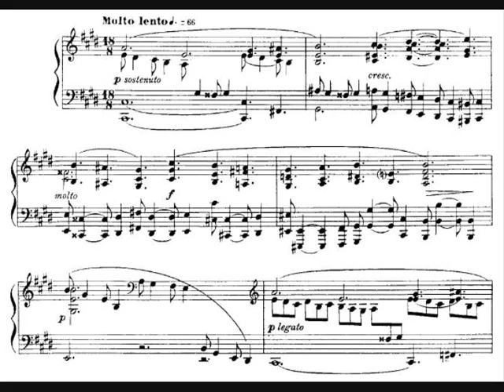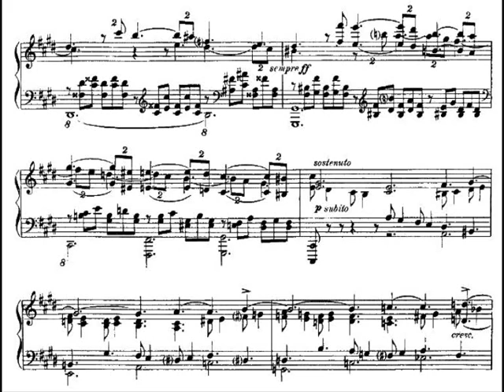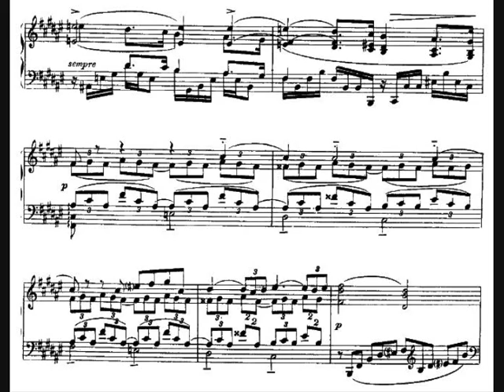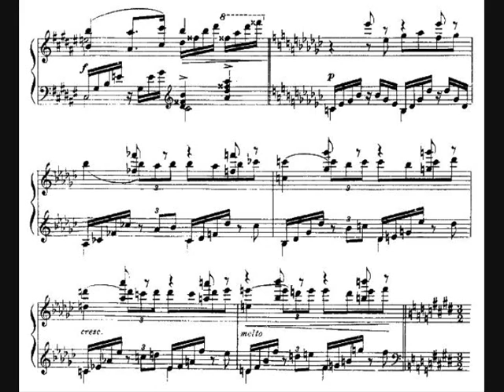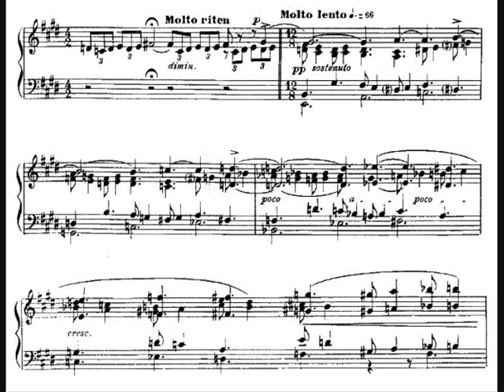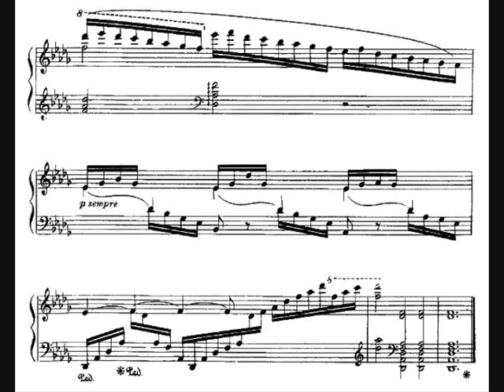Fauré, Nocturne n. 7 in C sharp major, op. 74